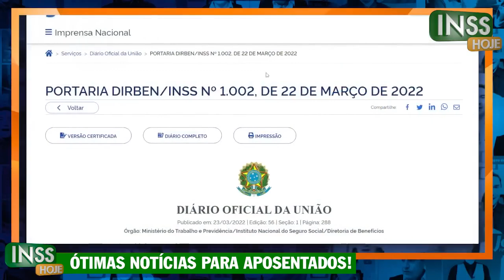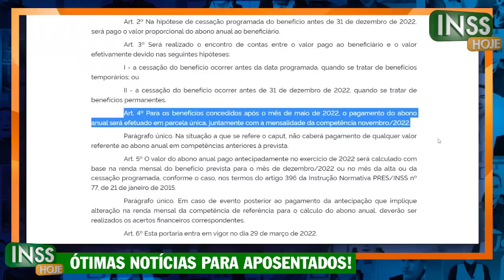Pagamento EXTRA para Aposentados e Pensionistas + Saiu no Diário Oficial: 14 SALÁRIO INSS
Neste video vamos falar sobre as novidades que saíram no Diário oficial da União Sobre o pagamento em dobro para aposentados, ele não será para todos e vou explicar aqui quem tem direito?

14 salario qual data pagamento
14 salario quem vai receber
14 salario quando vai pagar
SAIU DATA 14 Salario
14° Salário
14 salario INSS
14 salario
14° salario quem tem direito
14° salario calendário
14° salario tabela
bolsonaro 14° salario
14° salario 2022
14° salario 2022 g1
14° salario tabela
14° salario foi aprovado g1
14° salario quem tem direito
DEMOROU mas CHEGOU: Pagamentos LIBERADOS pelo INSS: 13 salário + 14 salário - INSS Calendário 2022
14° salario calendário
bolsonaro 14° salario
14° salario 2022
14° salario aposentados 2022 foi aprovado data de pagamento
pl 4367/20
14° salario aposentados 2021 foi aprovado data de pagamento
14° salario aposentados 2020 hoje
14° salario foi aprovado g1
14° salario tabela de pagamento
14° salario quem tem direito
14° salario tabela de pagamento
14° salario foi aprovado g1
bolsonaro 14° salario
14° salario 2022
pl 4367/20
14° salario aposentados 2022 hoje
MARAVILHA - DATA CONFIRMADA 14 salario INSS tem ótima notícia - Aposentados e pensionistas estão ansiosos pelo pagamento do 14 salario inss - GRANDE SURPRESA para todos os APOSENTADOS e pensionistas do inss - décimo quarto salário 2022